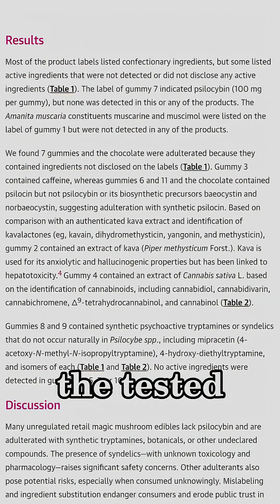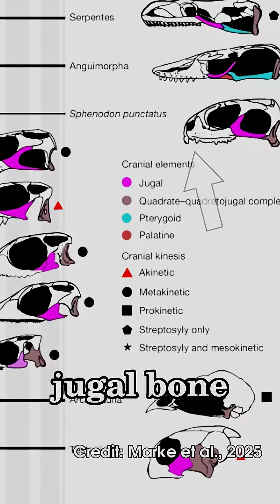Mushrooms no magic, Life on Mars, and Plant Pioneers (543, 20 Sep, 2025)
Welcome to 543! 5 science stories 4 you in 3 minutes or less!

++ Credits ++
Research help: Alexis Parson